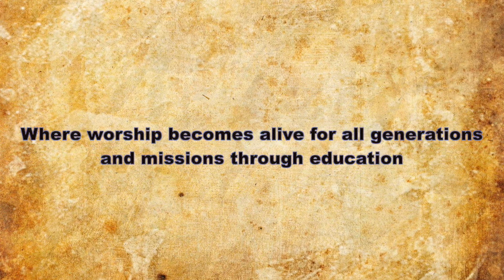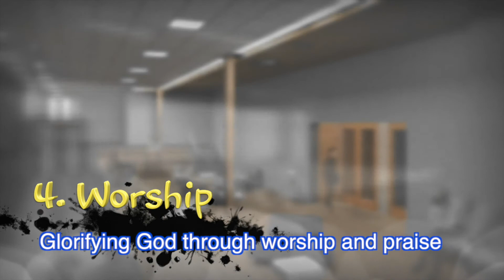(EM) Bethel Church 4 Visions for the Promise Center [벧엘교회 홍보영상] 2016.12.4